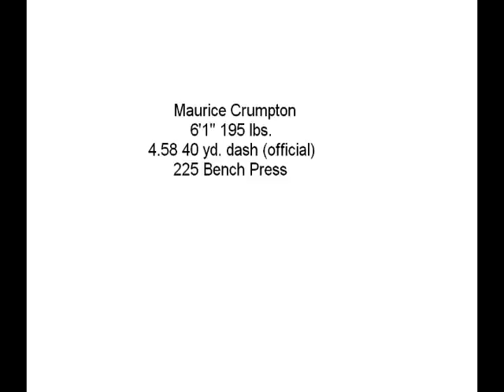Keith High School's Quarterback Maurice Crumpton Class of 2014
Keith High School's multitalented quarterback Maurice Crumpton has a combination of a strong arm, good speed (4.58 40 yard dash), good vision, toughness, good size, quickness, and escapability.  He led his Keith High School Bears' football team to their 5th straight playoff appearance--the second trip under his command as QB.  His field generalship and 23 touchdowns in 2012 has caught the attention of a few colleges.  Look for big things from Maurice in the future.